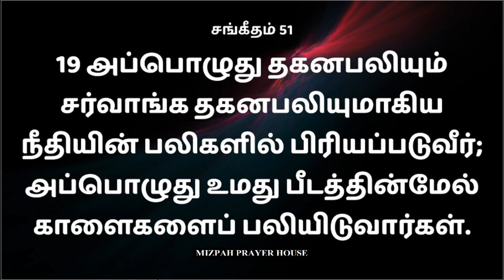சங்கீதம் 51[PSALM 51] | [sangeetham ]| தினமும் வேதம் வாசித்தல் #51 | DAILY BIBLE READING | Mizpah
EPISODE 51 Morning -  psalm 51
அத்தியாயம் 51 காலை - சங்கீதம் 51